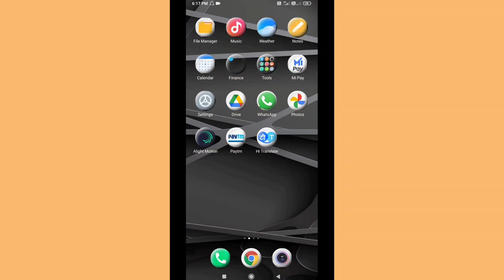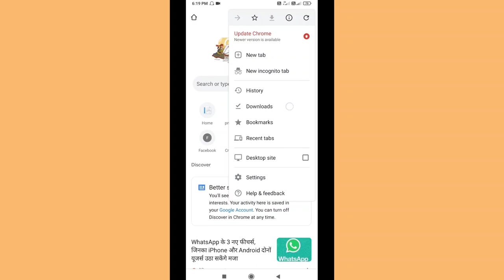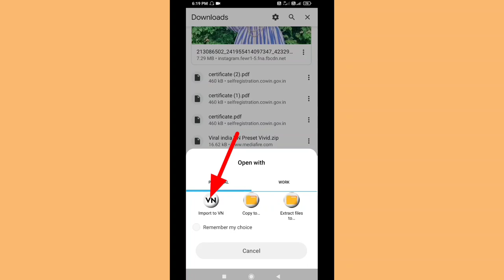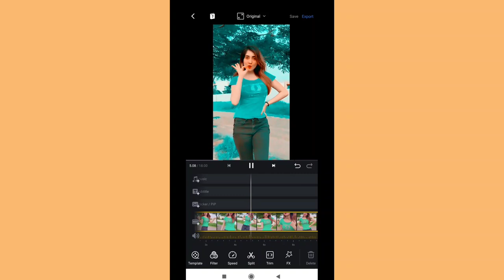One Click Video Color Change || Color Granding Video Editing in Vn App || Vn video editing tutorial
All material download link in telegram

Hello guys is video me maine bataya hai ki aap vn app se kisi bhi video ke background color ko change kaise kar sakte hai ummed hai friends is video ko dekhne ke baad aap kisi bhi video ke background colour ko change kar payenge

1- one click colour granding, how to add filter on vn app

2- app par filter kaise add kare, vn filter add tutorial

3- color change video editing

4-vn app tutorial

5- kisi bhi video ke background colour ko change kaise kare

6- color changing effect

7- color changing filter

8- colour granding video editing

9- multiple color changing video editing

10- vn app se video ka color change kaise kare